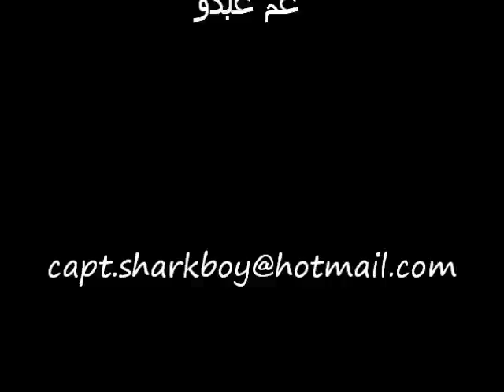صيد سمك جدة عم عبدو 9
حياك الله اخي العزيز ... في احد المقاطع الاحترافية لصيد السمك , للحوات , كابتن / عبدو .
و هذه المقاطع هي عبارة عـن طلعات صيد و مقاطع فيديو تم تصويرها اثناء عملية الاثارة .
داخـل الـبـحـر و بــقــوارب خـاصـة للـكابـتـن / عـبـدو . الــمــلــقـــب بــــــ شــارك بـــوي
و بــدورنــا نــحــن نــقــوم بــإتــاحــة هــذه الــمــقـــاطــع لــســعــادتــكـم و انـت في بيتك .
و جميع حقوق المقاطع محفوظة و لا نسمح بالتعديل عليها و عرضها في اي مكان الا بإذن.

و لذالك اخي العزيز اختي العزيزة نتمنى منك الصلاة على النبي و ذكر الله سبحانه و تعالى.
و نـتـمـنـى لـكـم متعة المشاهدة و الاستمتاع بهذه المقاطع و انت امام الكومبيوتر و في بيتك .

مــا شــاء الله تــبــارك الله   ..   الـلـهـم صـلـي عـلـى الـنبي .

اللهم زده من خيراتك و ضاعف رزقه يا اكرم الاكرمين ,, اللهم ارزقهم ضعف ما تمنوه لي .

Shark spotted grouper barred spanish mackerel Sardine Wahoo Parrotfish Barracuda Octopus Grouper Saddle Grouper Moon-Tail Grouper  Red spotted grouper Arabian Grouper  Giant Trevally Tuna Sail Fish FISHES Whale Dolphin Swordfish Bait Cast net Casting Catch and Release Crankbait Deep Drop Bottom Fishing  Diverplaner Diving lure  Dredging Game Fish Hook Jig Jigging Live bait Lure Monofilament Line Reel Rigged lure Rod Rod Reel Compo Scents/Chum Seine Net Sinker Snaps Spinning Tackle Trolling Depth Drop off Fishing Hole Offshore Reef Strike Wave Billfish Snappers Emperors  Trevelly Jacks Mackarel  Jeddah Saudi Arabia Marina Andalus Boats Red Sea Captain Yamaha Skipjack tuna

Акула окунь Сардины Wahoo Barracuda Гигантские Trevally Тунец Парус Рыба меч Поймать живой наживки Lure снасти Троллинг Рыбалка Оффшорные Риф Джидда Саудовской Аравии Марина Лодки Красном море Полосатый тунец капитан Абду акулы мальчик отсадочные для голубого тунца, рыбы игры

鲨鱼斑沙丁鱼嗬梭子鱼巨鲹金枪鱼赛欧鱼剑鱼捕捉活饵饵渔具拖钓钓鱼离岸礁吉达沙特阿拉伯滨海船红海鲣鱼队长阿卜杜鲨鱼男孩钓黑鲔鱼猎鱼

כריש לוקוס סרדינים וואהו Barracuda ענק מפרש Trevally טונה דג חרב דג תפוס פיתיון חי לפתות חכות דיג דיג Offshore ריף ג'דה בסעודיה מרינה סירות בים האדום טונה Skipjack הקפטן עבדו ילד כריש מקפיצה עבור דג טונה כחולי סנפיר משחק

Pating lapulapong sardinas Wahoo barakuda Giant Trevally tuna pahabela espada na catch jigging ang Live-akit pamingwit pain Trolling Pangingisda malayo sa pampang Reef Jeddah Saudi Arabia Marina bangka Red Sea tuna gulyasan tuna kapitan abdu pating boy para sa bluefin tuna Game Isda

상어 그룹화 정어리 와후 바라쿠다 거대한 Trevally의 참치 항해 수산 황새치는 bluefin 참치 게임 물고기에 대한 라이브 미끼 유인하는 미끼 잡아 건지러 낚시 근해 암초 제다 사우디 아라비아 마리나 보트 홍해 가다랭이 참치 선장 abdu 상어 소년이 jigging 잡아라

शार्क ग्रूपर चुन्नी Wahoo बाराकुडा विशालकाय Trevally टूना सेल मछली स्वोर्डफ़िश लाइव चारा फुसलाओ सामान Trolling मछली पकड़ने अपतटीय रीफ जेद्दा सऊदी अरब मरीना नाव लाल सागर उछाल ट्यूना कप्तान Abdu शार्क लड़का ब्लुफ़िन ट्युना खेल मछली के लिए jigging पकड़ो

サメハタイワシワフーバラクーダロウニンアジマグロセイルフィッシュソードフィッシュは、クロマグロのゲームフィッシュのライブベイトのルアータックルトローリング釣りオフショアリーフジェッダ、サウジアラビアマリーナボート紅海カツオキャプテンabduのサメの少年はジギングキャッチ